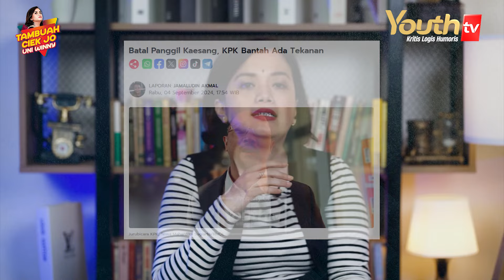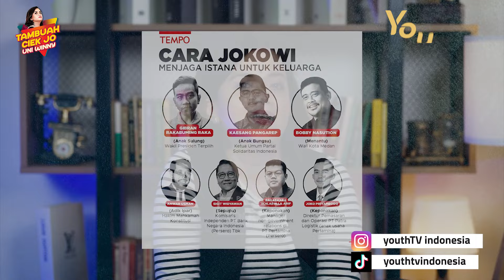KPK MASIH PUSING, KAESANG MULAI SHOOTING | Tambuah Ciek Uni Winny | #027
KPK Masih Pusing, Kaesang Mulai Shooting

Hingga kini Komisi Pemberantasan Korupsi (KPK) belum juga bergerak untuk memeriksa Kaesang Pangarep soal dugaan penerimaan gratifikasi fasilitas pesawat jet pribadi alias privat jet.

Ketua Umum Partai Solidaritas Indonesia (PSI) yang juga putra bungsu Presiden Joko Widodo (Jokowi) tersebut belum tersentu hukum.

Padahal, sebelumnya KPK mengeluarkan pernyataan ingin memanggil Kaesang Pangarep untuk mengklarifikasi tuduhan tersebut.

Sayangnya, KPK secara tegas membatalkan rencana pemeriksaan terhadap Kaesang Pangarep.

KPK beralasan tengah fokuskan pada laporan yang telah diterima oleh Pengaduan Masyarakat (Dumas) KPK.

Menanggapi sikap KPK tersebut, Pakar Hukum Pidana Abdul Fickar Hadjar menyebut, jika KPK saat ini sudah jadi banci akibat revisi Undang-Undang KPK.